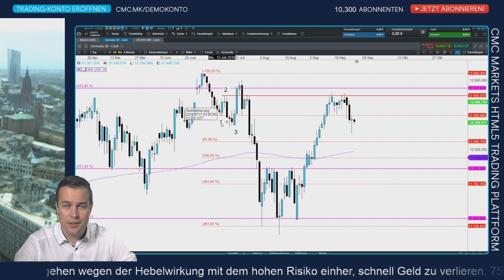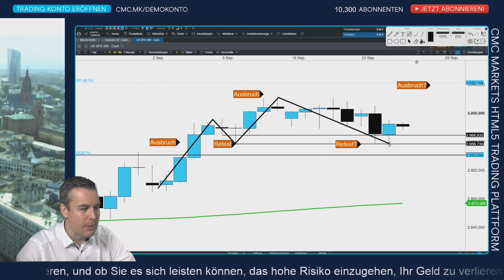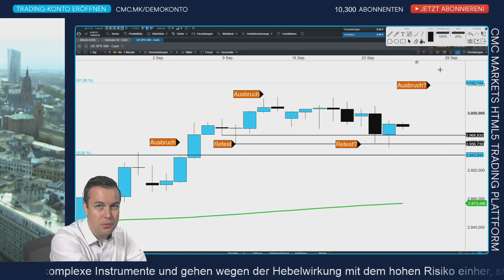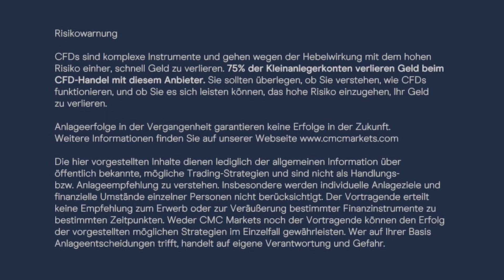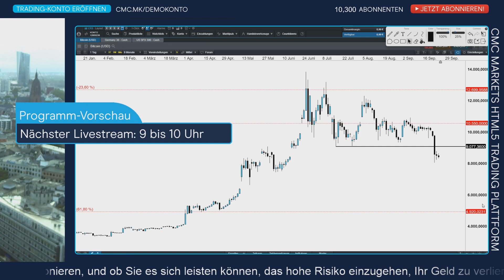DAX Kurs und Bitcoin brechen ein - was ist da los?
Jetzt ist es also da das Verkaufsignal, das so gut zu der Jahreszeit passt: bis zum Brückentag nach dem Tag der Deutschen Einheit fällt der Deutsche Aktien Index normalerweise. Und dieses "normalerweise" bezieht sich auf den durchschnittlichen Verlauf des Deutschen Aktien Index in den letzten zehn Jahren.

CMC TV ist Ihr Livestream aktueller Börsencharts mit teils interaktiven Live-Kommentierungen. Unseren Programmplan finden Sie im nächsten Absatz. In Zeiten ohne Kommentierung gibt es keinen Ton, damit Sie die Charts ohne akustische Ablenkung verfolgen können.

Börsentäglich CMC TV – unser Programmplan:
8 Uhr CMC Espresso: News-Update Live
9 - 10 Uhr CMC BörsenBuffet: DAX DOW DOLLAR Live Charttechnik + Trading-Ausbildung
10-16 Uhr sporadische Kommentierung bei Bedarf